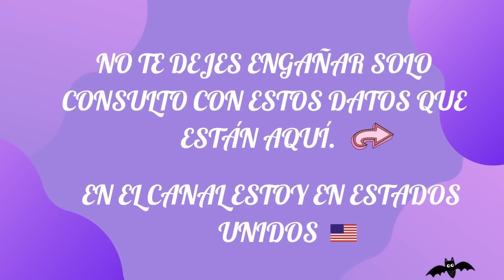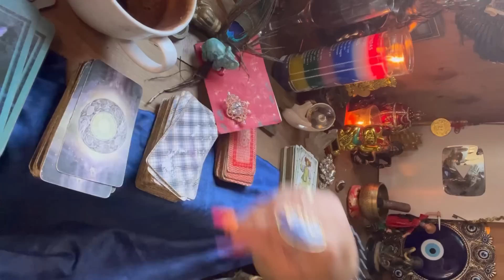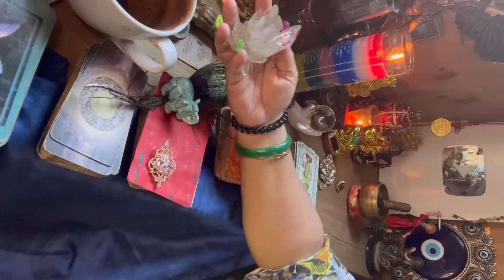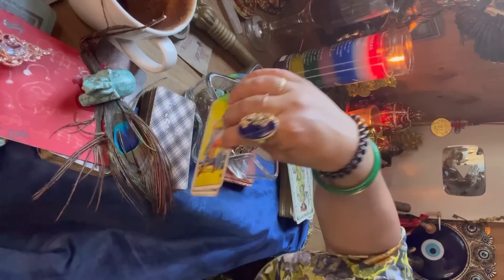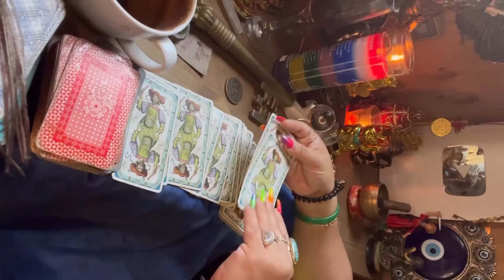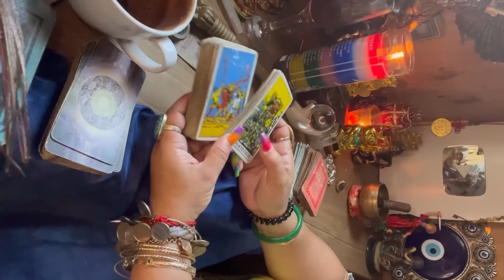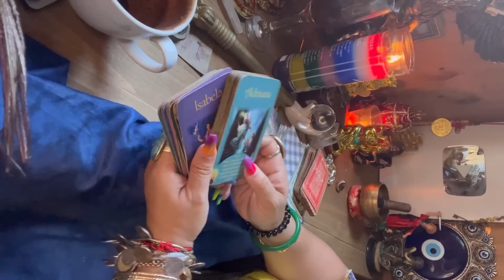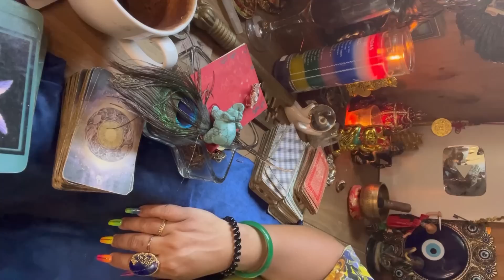Sagitario ♐️ lectura del café ☕️ +🔮+🗝 entras en la herradura de la suerte 💸🍀 🧲 22-29 may